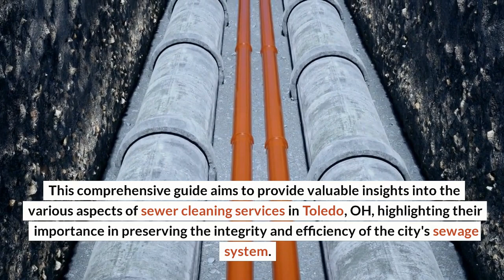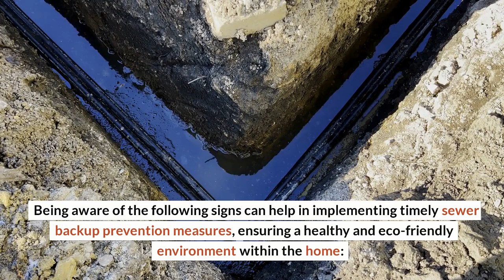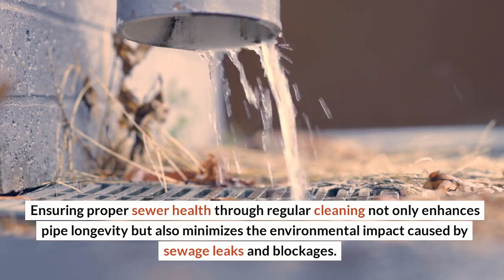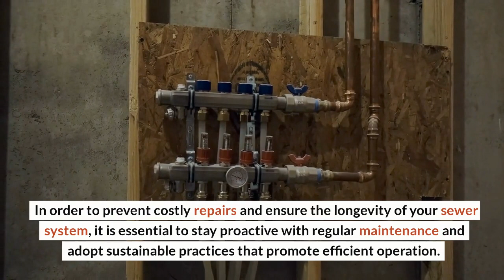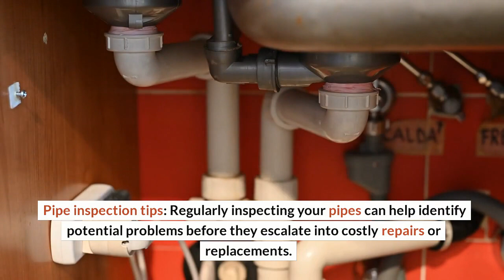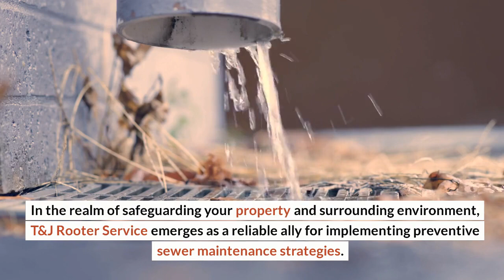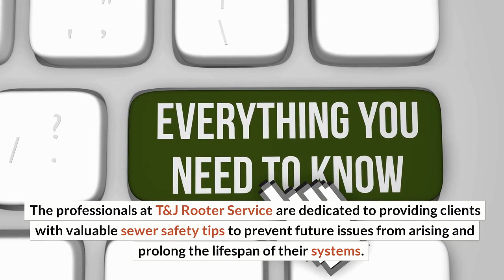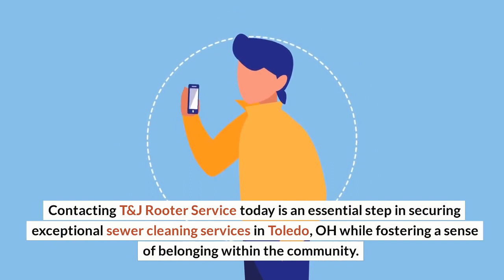Sewer Cleaning Services In Toledo, OH: A Comprehensive Guide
Sewer cleaning services are essential in maintaining a well-functioning and sanitary environment for residents of Toledo, OH. These services encompass a wide range of activities, from routine maintenance to emergency interventions aimed at addressing blockages and other sewer-related issues. This comprehensive guide aims to provide valuable insights into the various aspects of sewer cleaning services in Toledo, OH, highlighting their importance in preserving the integrity and efficiency of the city's sewage system.

3264 South Ave, Toledo, OH 43609, United States